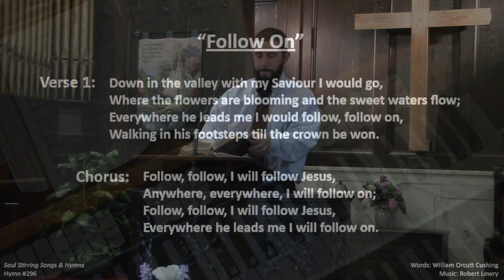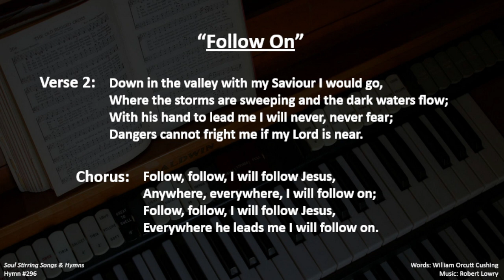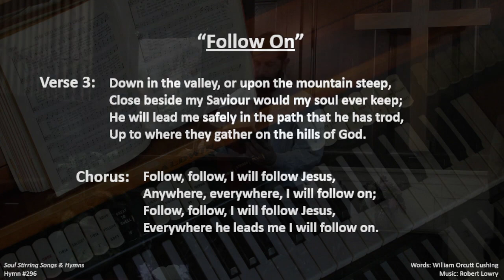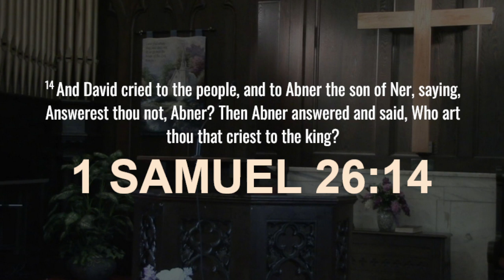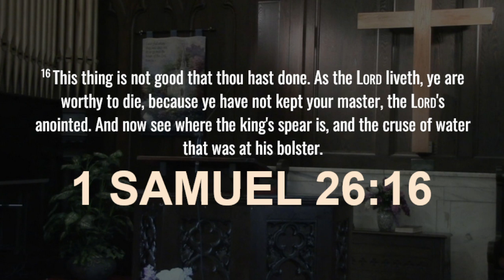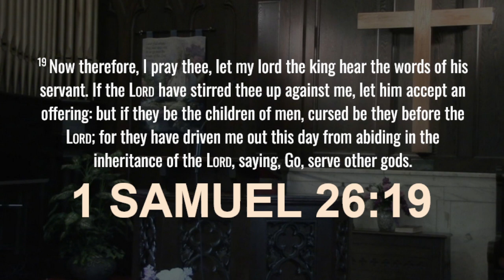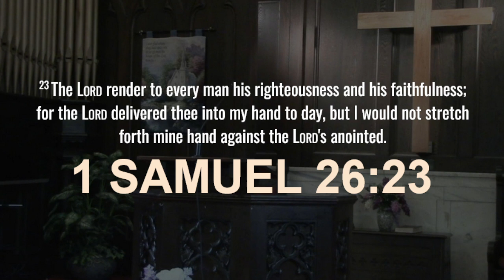" David Spares Saul Again" Part-2 | Pastor Jose A. Santos | 04-26-2023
Midweek service at First Baptist Church of Perth Amboy, NJ